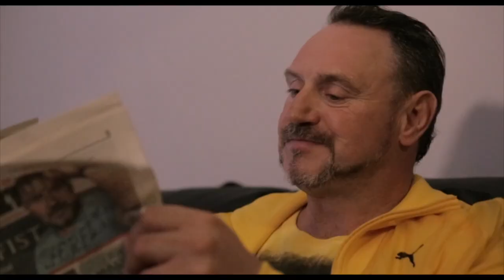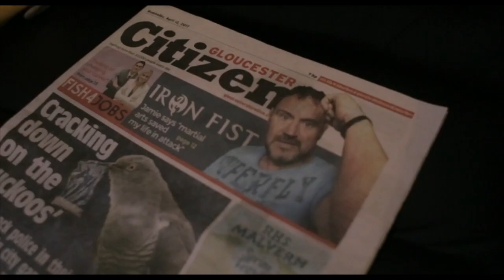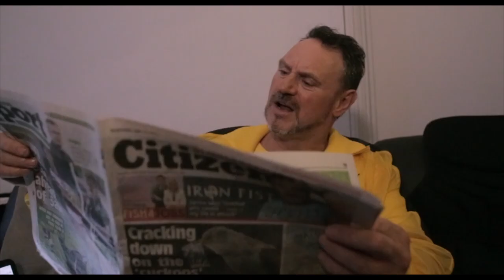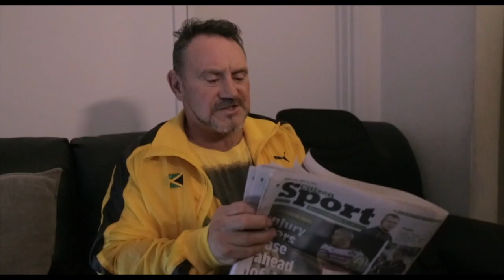Jamie Irie & House Of Riddim. SO MUCH TROUBLE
SO MUCH TROUBLE. House Of Riddim  & Jamie Irie meets again in this great track The World Wide Riddim  selection   One world, one riddim, many artists.

Austria’s reggae band House of Riddim records a global riddim project featuring  friends and singers from all over the world.  From Albania to Zimbabwe hear these artists singing in their native tongue. Across   all borders music is the universal language!